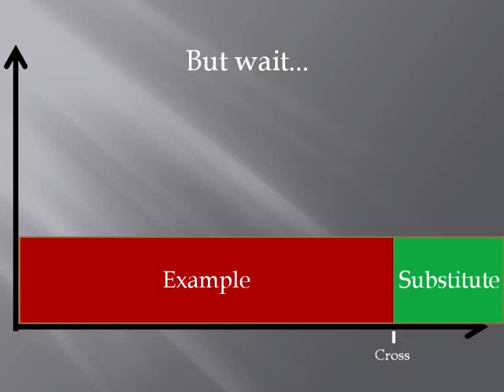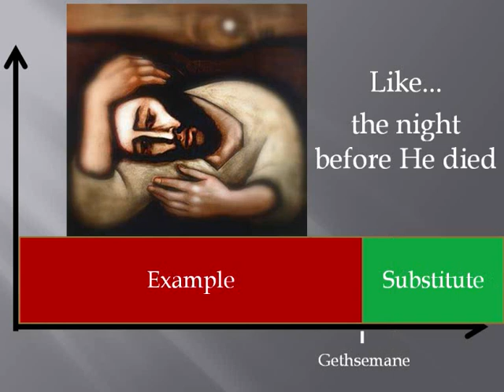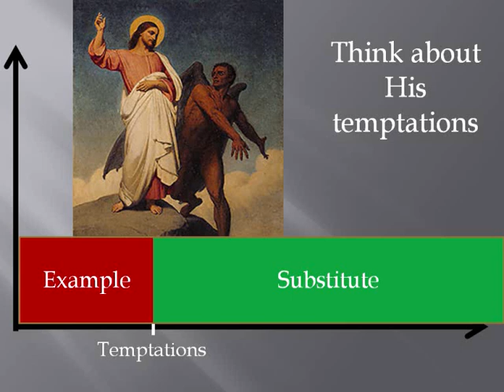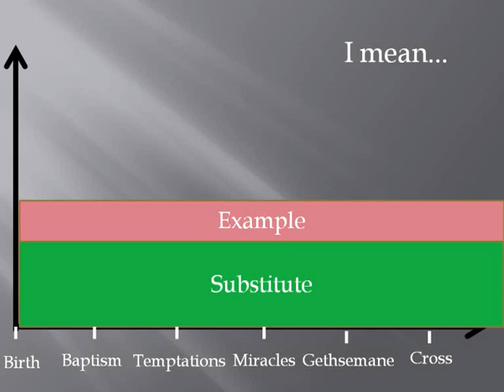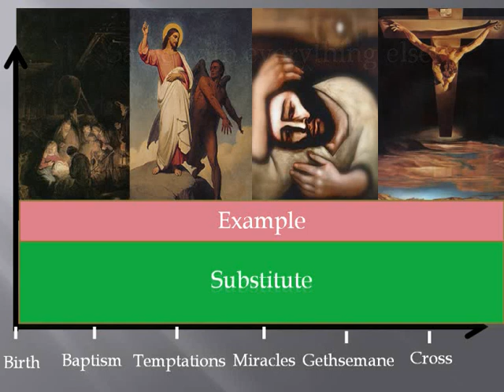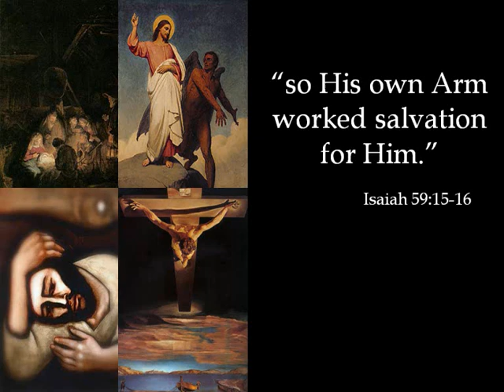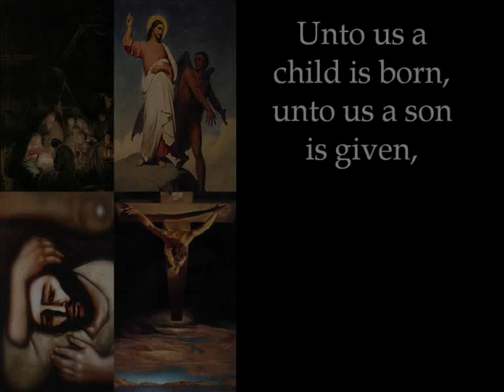Who is Jesus?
Christ is our Substitute.  He not only died our death - He also lived our life. Our obedience, prayer, faith, worship, repentance - the whole of our life - has been taken up by Christ and offered to the Father. Perfectly, unimprovably. The government is upon is shoulders. Glory!